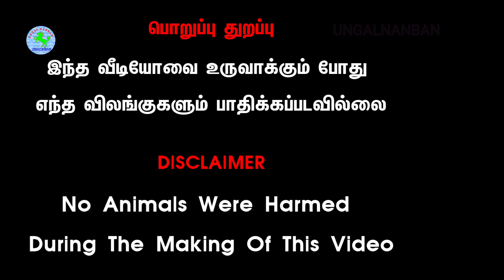19.07.2021 kunnathur goat and sheep marketகுன்னத்தூர்ஆட்டுச்சந்தைவிலைநிலவரம் part3@Tamilsingam5500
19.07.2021 kunnathur goat and sheep marketகுன்னத்தூர்ஆட்டுச்சந்தைவிலைநிலவரம் part3@ungalnanban